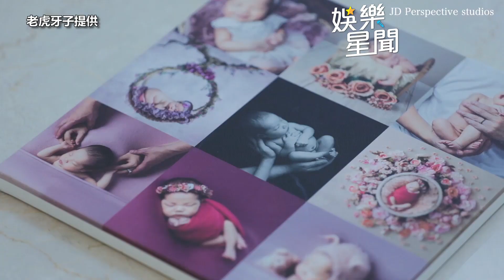疫情間誕下2寶小王子！劉伊心公開「生產影片」超催淚｜娛樂星世界